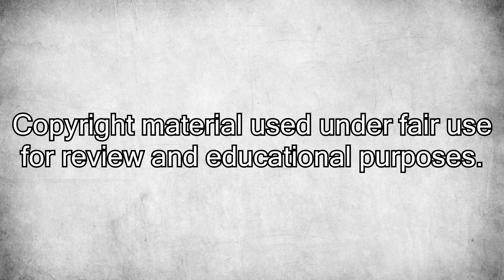The Ship: Remasted [Early Access Review]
My review of "The Ship: Remasted", a remastered version of the 2006 multiplayer game, developed and published by Blazing Griffin.
Copy supplied by developer.